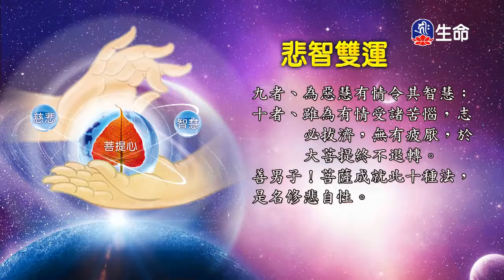悲智雙運-4_海濤法師般若講座_(lifetv_20200520_06:00)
海濤法師般若講座_悲智雙運。